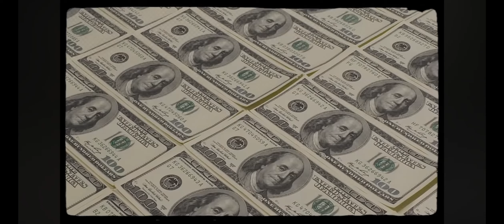fired (from the incredibles) (2004)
Having been denied saving a Romanian woman from Frollo, Manuel Luis impulsively retributes by breaking his bosses Castor and Pollux's necks at the cost of their lives. Knowing he has been indirectly revoked of his job, but not charged with murder, Luis decides to make it work on his own despite Javier Bardem's offering to relocate him to police custody.

Credit

Sony
PlayStation
Pixar
Disney
IMDB
Etc